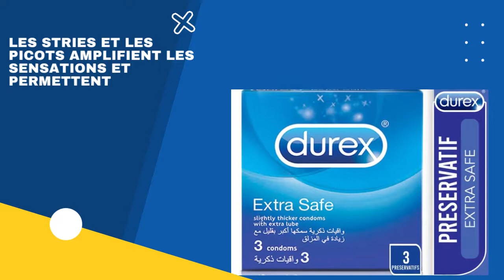Durex prix maroc-durex extra safe prix maroc Vidéo honnête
Pour en savoir plus sur " durex prix maroc " vous devez cliquer sur : ?

Cette vidéo porte sur des informations sur le sujet " durex prix maroc " mais nous essayons également de couvrir les sujets :
-préservatif durex prix maroc pharmacie
-durex gel fraise prix maroc
-durex extra safe prix maroc

Une chose que j'ai vue lorsque j'ai recherché des informations sur durex prix maroc était l'absence d'informations pertinentes.
 durex prix maroc est néanmoins un sujet sur lequel je connais quelque chose. Cette vidéo pour cette raison devrait être importante et vous intéresser.
Youtube est le meilleur endroit où aller pour rechercher des vidéos sur durex prix maroc.
 durex prix maroc est sans aucun doute quelque chose qui vous intrigue, vous et d'autres personnes, alors j'ai fait cette vidéo sur ce sujet.

Lorsque vous utilisez YouTube sur votre ordinateur, la taille de votre lecteur vidéo s'ajustera instantanément en fonction de la rezolution proposée dans la fenêtre de votre navigateur Internet.

Si vous souhaitez modifier manuellement la taille de votre lecteur vidéo, modifiez simplement la taille de votre navigateur. Vous pouvez sélectionner le bouton du mode Théâtre dans le coin inférieur du lecteur vidéo pour afficher votre vidéo dans un grand lecteur sans passer en plein écran, ou le bouton Miniplayer pour afficher dans un lecteur plus petit.
La fonction de lecture automatique sur YouTube facilite grandement le choix de ce que vous souhaitez apprécier ensuite. Après avoir visionné une vidéo YouTube, une autre vidéo associée sera immédiatement lue en fonction de votre historique de visionnage.
Si vous voulez en savoir encore plus concernant le préservatif durex prix maroc pharmacie je vous recommande de jeter un œil à nos diverses autres vidéos :

J'espère vraiment que vous avez trouvé cette vidéo utile, merci beaucoup de l'avoir vue.